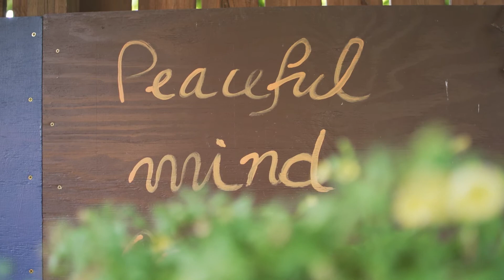About Video | Massage Is Healing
Created by Doppelgänger in Louisville, KY